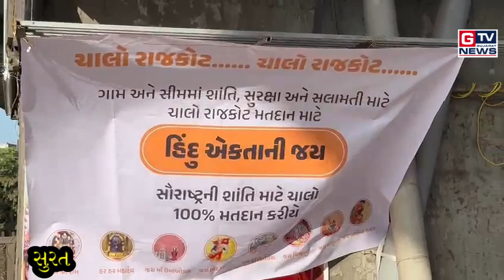Breaking સુરત:- ઠેર લાગ્યા "ચાલો રાજકોટ"ના બેનર્સ...|| GTV_GUJARAT_NEWS